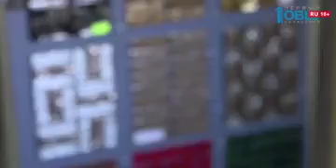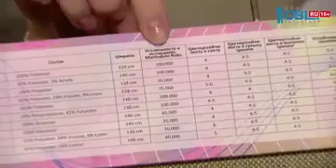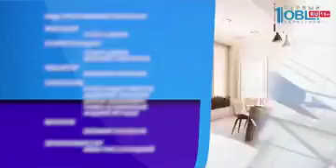Уютный дом от 30.04.2018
В каждой программе мы рассказываем о различных отделочных материалах, но эта тема просто неиссякаема. Сегодня речь пойдет о мозаике. С помощью раноцветных кусочков, стекляных или каменных, можно украшать как квартиру внутри, так и целые дома снаружи. Кроме того из мозаики создают красивейшие панно, это целые произведения искусства, которые могут стать главным украшением вашего жилища.

А вот и еще одно декоративное покрытие с интересным названием вельвет! В результате применения обычной щетки стены становятся похожи на ткань в мелкую полоску. Выглядит очень эффектно, особенно, если добавить немного перламутрового блеска.

А теперь отправляемся домой и начинаем создание минисадика! Выбираем растения, форму для посадки, миниатюрные домики, лавочки, прочие элементы ландшафтного дизайна. Не забываем про фантазию и зовем на помощь всех членов семьи!